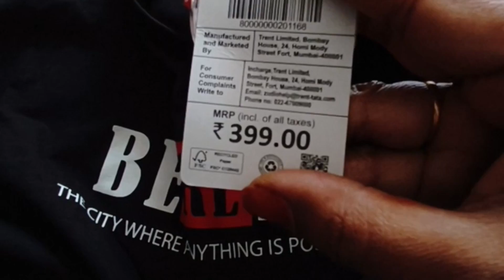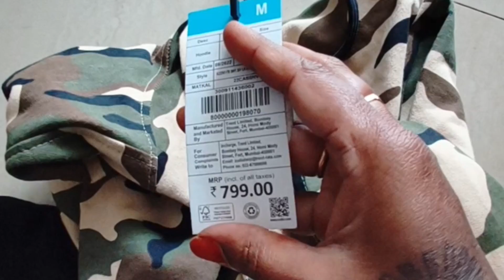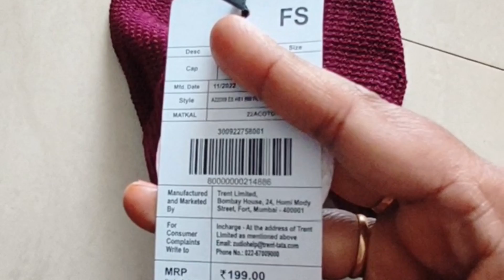My Zudio Store Shopping Vlog is out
My Zudio Store Shopping Vlog is out || youtuber తక్కువ budget లో ఎక్కువ shopping చేయచ్చు. Prices Reasonable గా ఉన్నాయి.